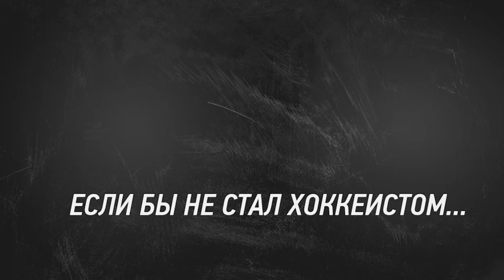БЛИЦ для Кирилла Полянского